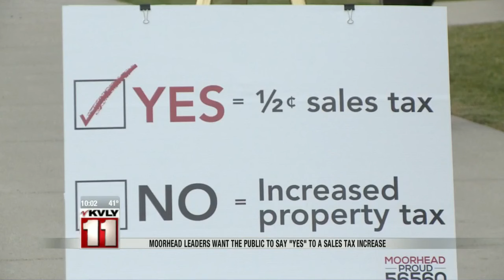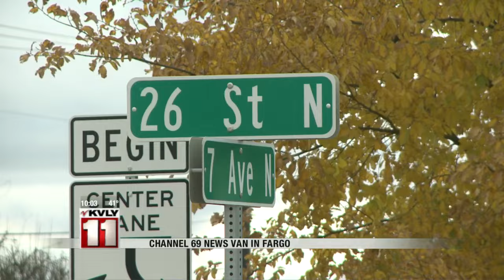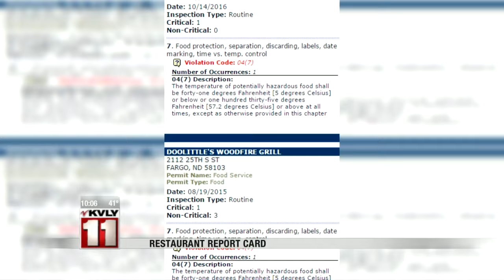News: 10:00pm November 1st, 2016 Part 1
News: Valley News Live at 10:00pm November 1st, 2016